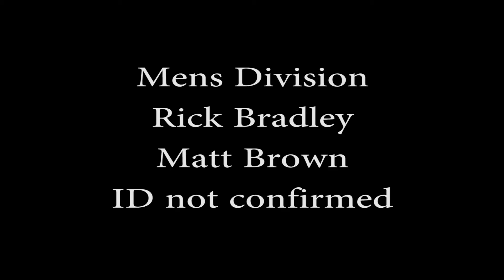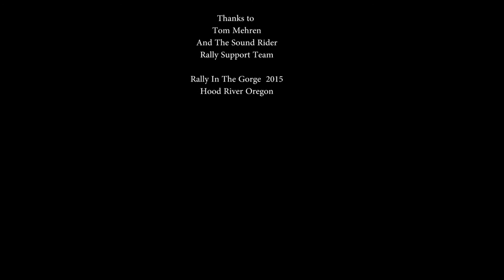Honda GROM "Gromstacle" Competition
Riders compete in the 2015 Rallyin the Gorge evening Grom competition.
I may not have all of the riders identified and placed correctly. Let
me know if so and I will edit it. I did not have the video rolling for
the womens competition unfortunatly. ( I thought they were practicing.
Oh well, it was fun to watch.